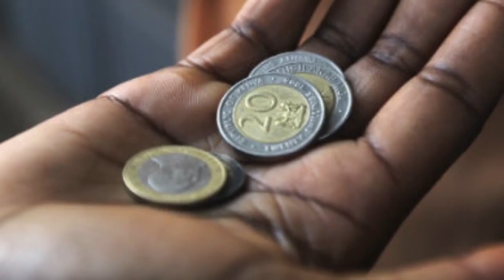గుళ్లో ప్రసాదం వెనుక దాగిన రహస్యం ఇదే.||Reasons Behind Temple Prasadam | II9star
గుళ్లో ప్రసాదం వెనుక దాగిన రహస్యం ఇదే..Reasons Behind Temple Prasadam | Temples Prasadam Importance